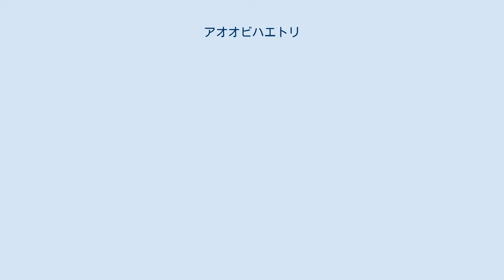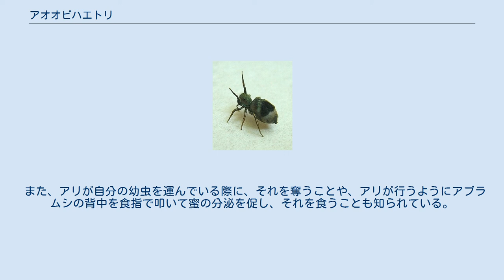アオオビハエトリ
アオオビハエトリ（Siler vittatus（Karsch））は、ハエトリグモ科に属するクモである。
地上性の美しい種で、同時にアリを主に狙うことでも知られる。
 雌雄で大きさや体格はやや異なるが、色などは共通する。
雄の方が小型で腹部が小さい。
 体長は雌で5-7mm、雄で4-6mm、体は厚みがあり、歩脚は短め。
第1脚が太く、黒い毛を多く持つ。
頭胸部と腹部は暗緑色でわずかに金属光沢がある。
腹部中央に幅の広い黒い横帯があるのが目立つ。
浅間他はこの種とヨダンハエトリを指して日本のハエトリグモ類の中で、体色の派手さでこの2種が際だっていると述べている。
 日本・中国・韓国・台湾で知られている。
日本では、本州から九州、南西諸島に分布している。
 雌成体・第一脚を上げている 平地に多く、山地では少ない。
人里近くでも多く見られ、庭園や神社などでもよく見かける。
 ほぼ地上性で、地表、石の上、落ち葉・倒木の上などに多いがアリの多い草や木の上にも姿を見せることがある。
ほとんど常に第一脚を高く上げ、腹部後端を上下に動かす。
 このクモはアリを捕らえることで有名で、よく蟻の巣の周辺に姿を現す。
アリを狩る場合、一気に噛み殺すのではなく、ちょっと噛み付いては離して、また噛み付く、という動作を繰り返し、アリが動かなくなったところで運び去って食べる（新海（2006）p.305・藤沢（2009））。
なお、噛み付く部位について新海はアリの歩脚とし、藤沢は腹部であるとしており、藤沢はアリの種による差かと推測している。
 また、アリが自分の幼虫を運んでいる際に、それを奪うことや、アリが行うようにアブラムシの背中を食指で叩いて蜜の分泌を促し、それを食うことも知られている。
 和名、学名ともにやや入り組んだ経歴がある。
以下の名がシノニムであるとされる。
 しかも、後2者がそれぞれ属のタイプ種となっている。
和名についてはアオオビハエトリで定着しているので問題はない。